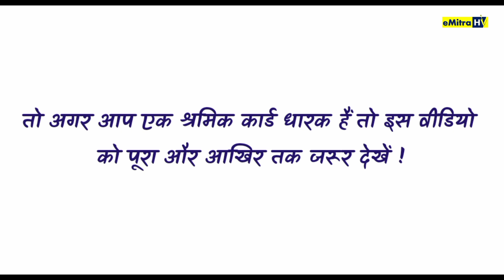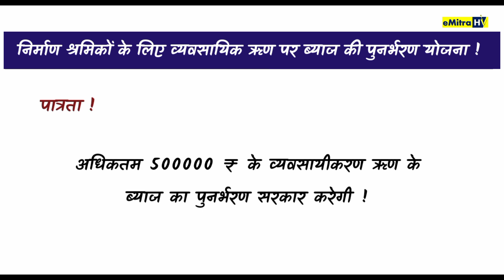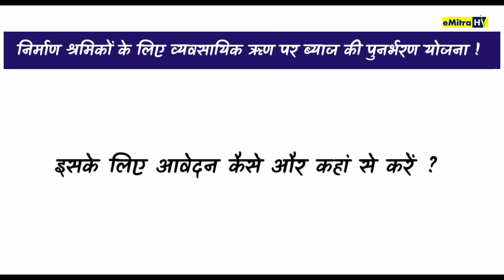निर्माण श्रमिकों के लिए व्यवसाय ऋण पर ब्याज की पुनभरण योजना की पूरी जानकारी || श्रमिक कार्ड योजना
सरकारी योजना 2022 || new government yojana 2022 || e sharm card 2022
छात्रवृत्ति फॉर्म ऑनलाइन 2020-21 || श्रमिक कार्ड छात्रवृत्ति फॉर्म कैसे भरें || सरकारी योजना 2022 || निर्माण श्रमिक शिक्षा व कौशल विकास योजना हेतु आवेदन पत्र || निर्माण श्रमिक शिक्षा व कौशल विकास योजना हेतु हिताधिकारी की घोषणा

Offline Form Download link 2021

श्रमिक कार्ड के लिए मनरेगा मजदुर 90 दिनों का प्रमाण पत्र कैसे बनाए | ग्राम विकास अधिकारी प्रमाण पत्र